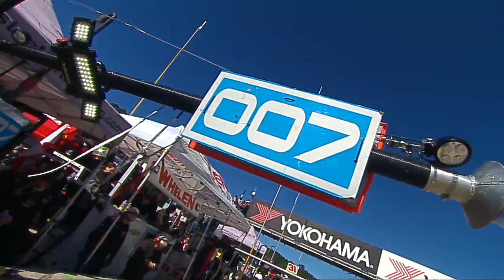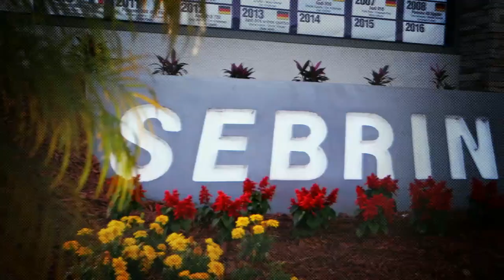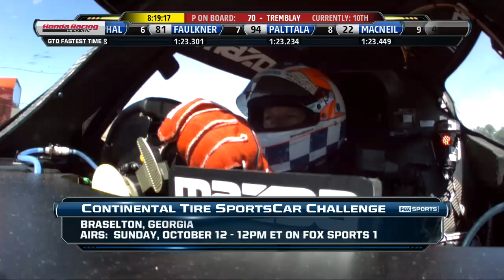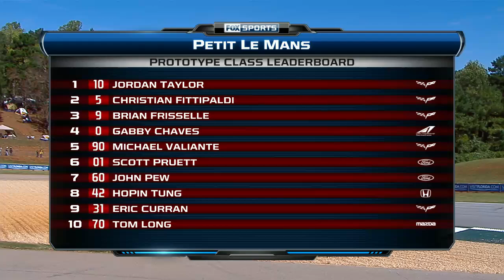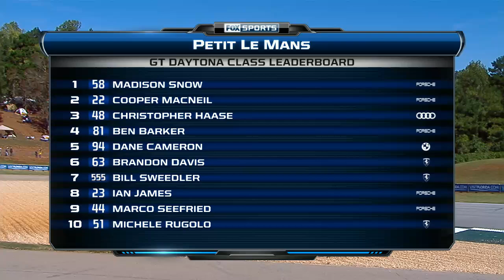2014 Petit Le Mans Broadcast - Part 1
The 2014 Petit Le Mans powered by Mazda at Road Atlanta was the season ending race for the TUDOR United SportsCar Championship and the fourth and final round of the Tequila Patrón North American Endurance Cup.